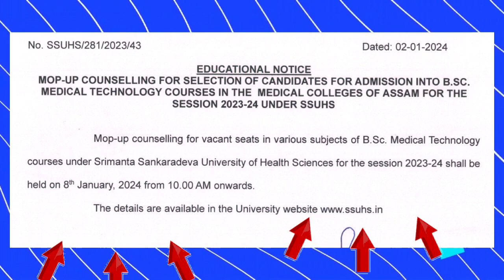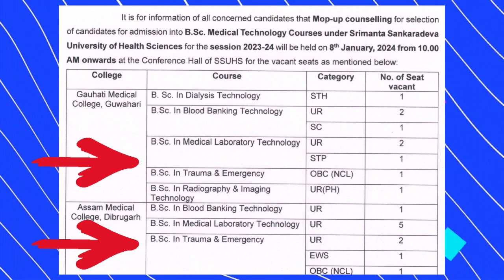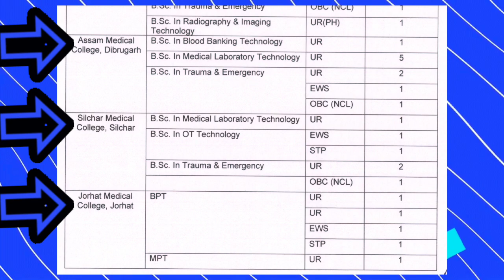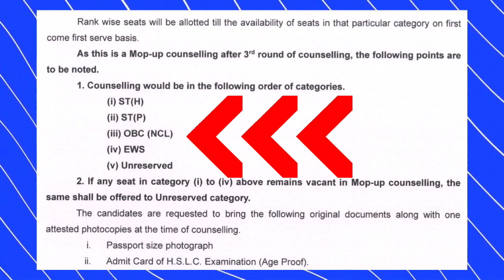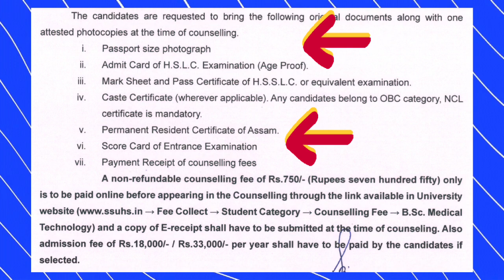BSC Medical Technology🔥Last Counselling Notice Out🤫Counselling কোনে যাব পাৰিব✅Date & seats কিমান আছে